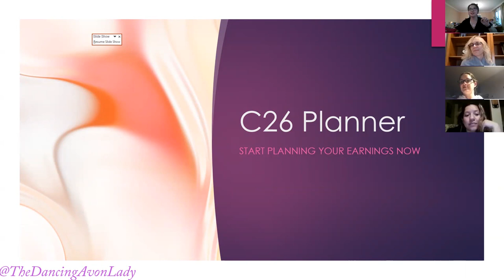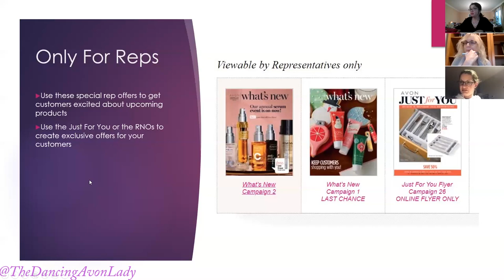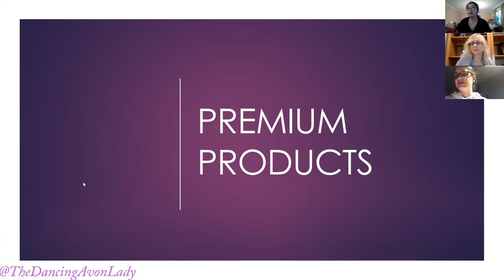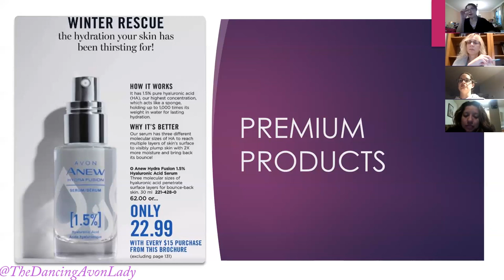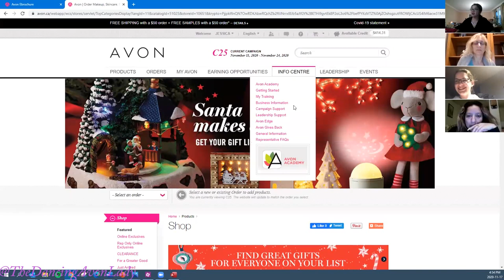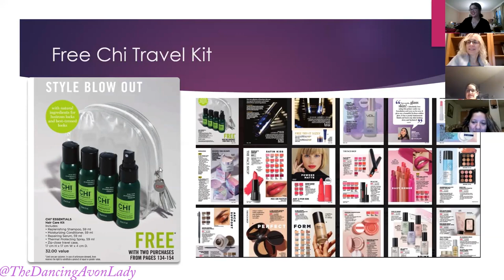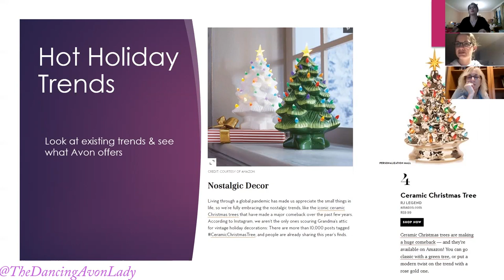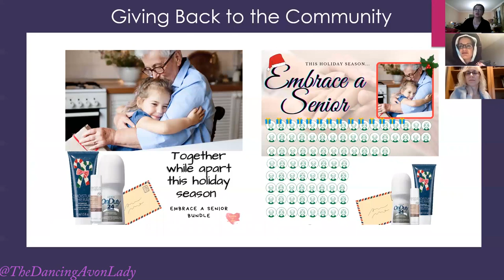Campaign 26 Planner | Plan to Earn More |The Dancing Avon Lady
Team brainstorm session to preplan Campaign 26.

xo's  Jessie